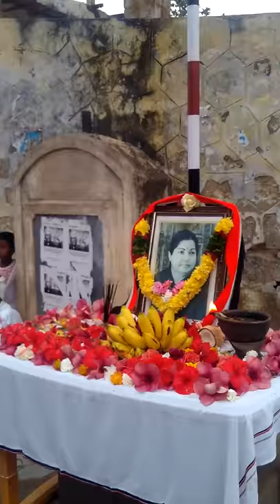തമിഴ് മക്കളുടെ ഏഴയ് തോഴി 'അമ്മ ജയലളിതക്ക് പ്രണാമം -4